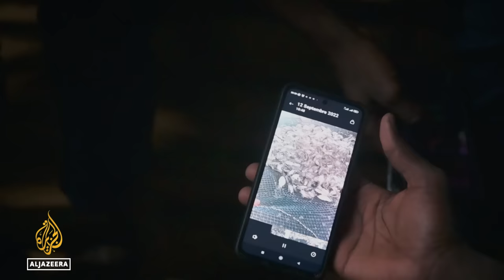A budding fish farmer in Niger I Africa Direct Documentary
The fish market in Niamey, the capital of Niger, imports most of its fish, meaning they are expensive.

Abdoul Majid Hamadou wants to get in on the fish farming business and provide cheaper, locally farmed stock. He has struggled for years to find work despite having two master's degrees and wants a business that can sustain him and make his family proud. He researches the industry, sources hatchlings and builds his own small tank – hanging his future on this new venture.

Ousmane Zoromé Samassékou is a multi-award-winning director and producer based in Mali. His feature documentary The Last Shelter won the top prize at CPH:DOX in 2021 and has screened globally to great acclaim. He has made several award-winning films for Africa Direct.